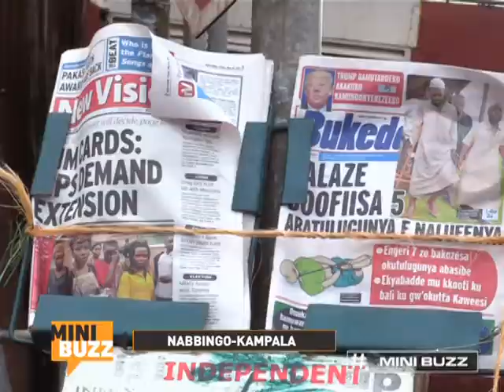Mulago Hospital to start charging for public medical services | Minibuzz Uganda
Minibuzz is a daily TV program aired on Bukedde in Uganda. Every morning we pick up random commuters and with them we discuss the news, current affairs and issues that affect their lives on a day to day basis. We record the show every morning and broadcast that same evening. Watch Minibuzz from Monday to Friday on Bukedde TV 1 from 5.30-6pm with a weekly re-run on Saturday from 3.30pm to 4.30pm!!